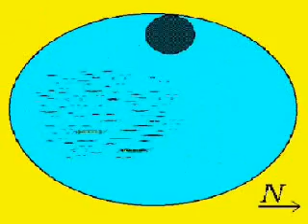Micro-gravity or Micro magnetic field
Research indicates, magnetic bacteria and the mitochondria have the same properties. The average person dies around age 70 due to insufficient turning during sleep. Astronauts, when they leave the Earth's magnetic field, must take with them a copy of the Earth's magnetic field, and insure their periodic movement within that field to prevent osteoporosis.